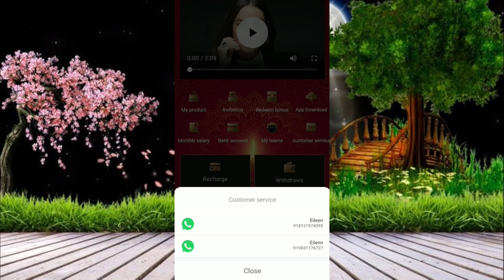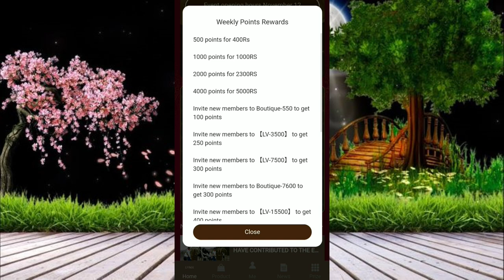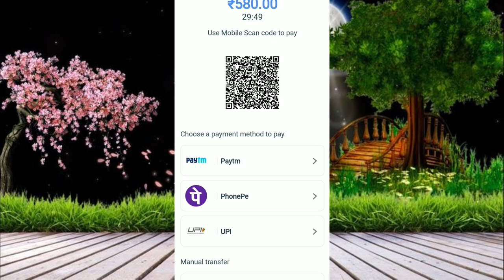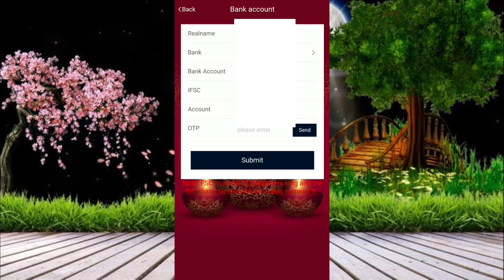LVMH New Long Term Earning App | Real Or Fake | LVMH Withdrawal Proof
Registration link 🔗
Join My Whatsapp And Telegram Group Pin In Comment 🔗 👇👇👇👇👇